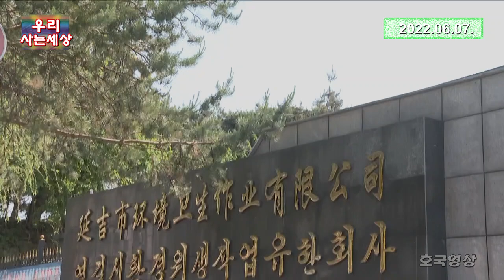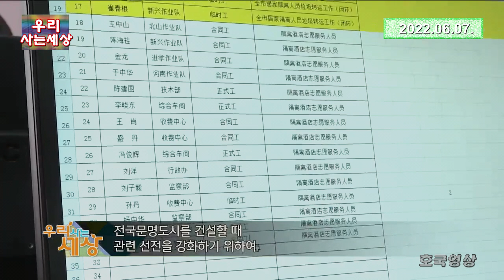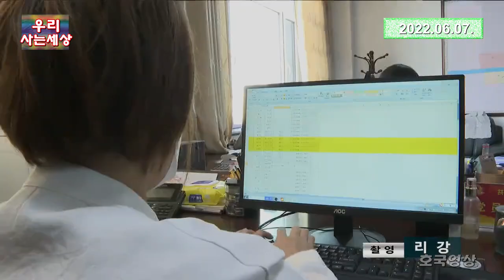우리 사는 세상 2022년06월07일